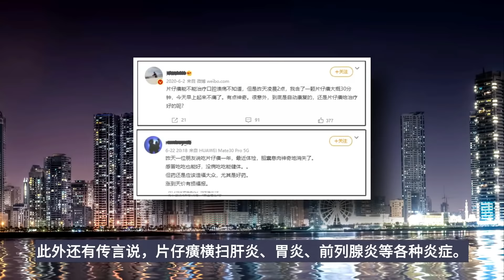被疯抢的“神药”